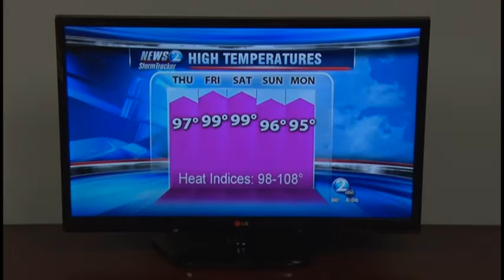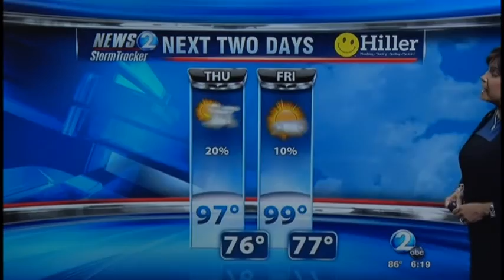LisaPattonFeature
This week on NCTV, we visit with Channel 2's Lisa Patton who will be leaving WKRN soon after 25 years on the air.